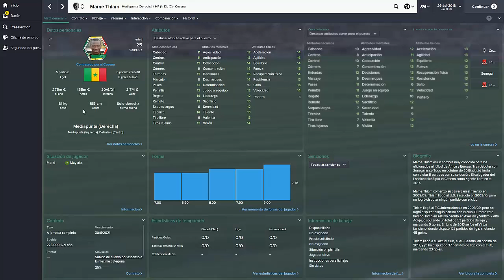MAME THIAM // FM15 // Velocidad y goleador